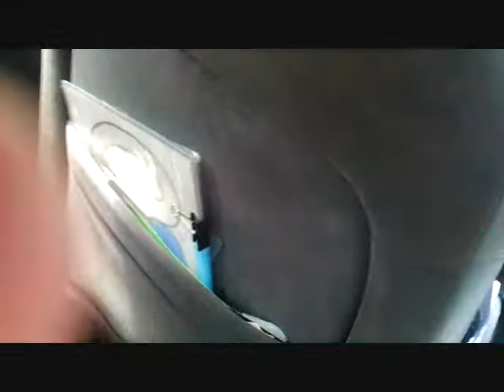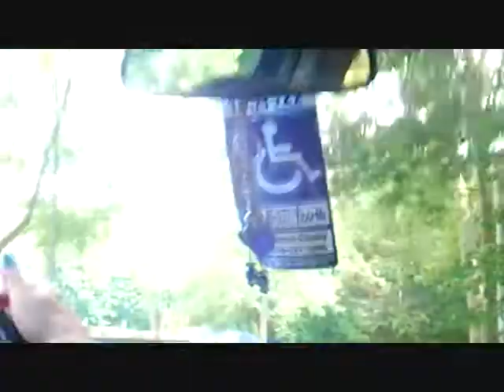Wantagh Pool Vlog part 2 Another Adventure Begins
Wantagh Pool  Vlog part 2